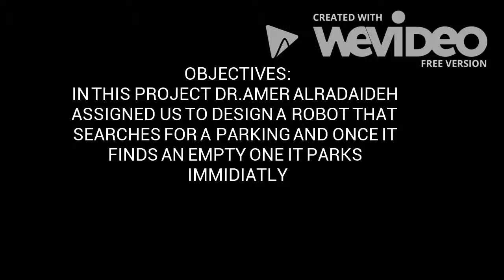Computer application I - Robot project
This project is a robot that search for a parking and parks whenever it finds empty one.

Done by:
Ammar Kiftaro
Ahmed Saleh
Rami Abelgalil

course instructor:
Dr. Amer Alradaideh